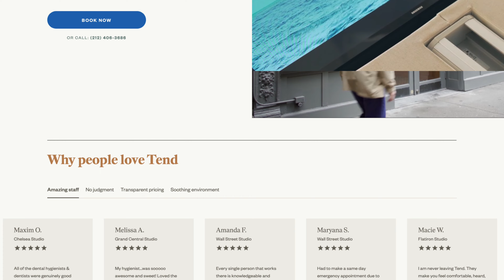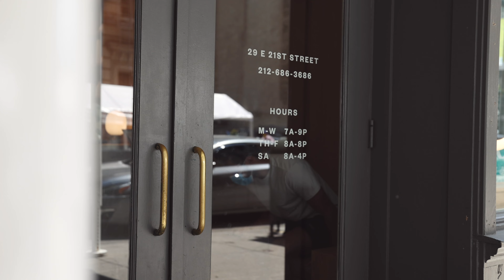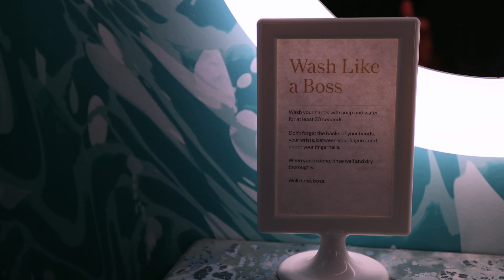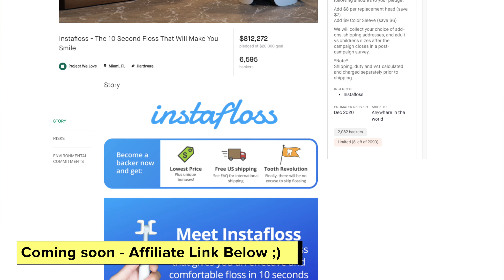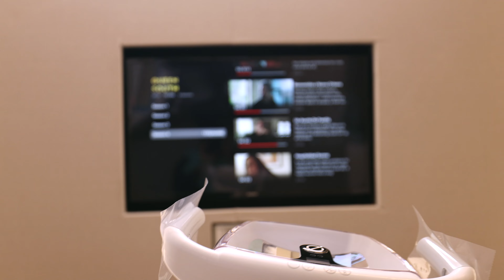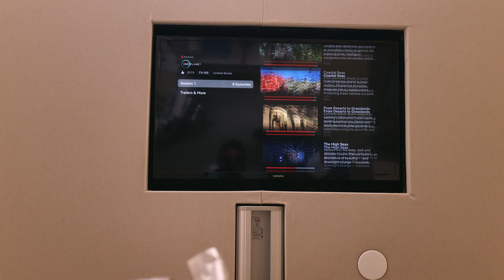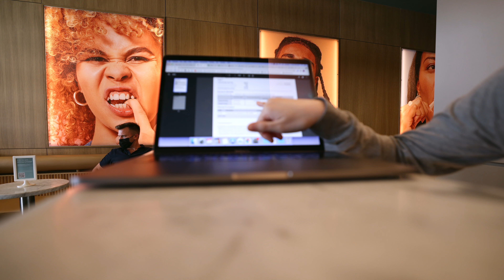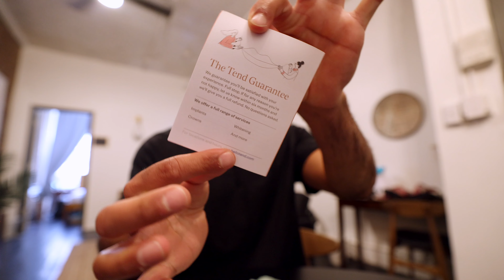I Tried Hello Tend Dentist in Flatiron New York City - Best Dentist NYC?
Hello Tend Review Flatiron New York City (FIRST VISIT) Best Dentist NYC 2021